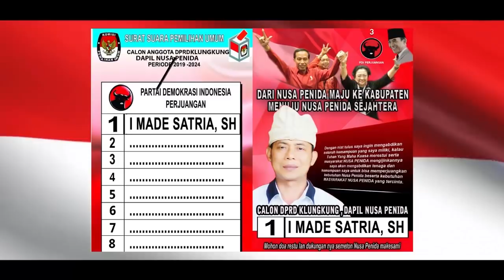Ray Peni _ I Made Satria - Klungkung Sejahtera Nusa Penida Berjaya _ Video Caleg 2019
Dengan niat tulus saya ingin mengabdikan seluruh kemampuan yang saya miliki, kalau Tuhan Yang Maha Kuasa merestui serta masyarakat Nusa Penida mengijinkan saya akan mengabdikan tenaga dan kemampuan saya untuk bisa memperjuangkan  masyarakat Nusa Penida yang tercinta.
-I Made Satria

calon DPRD Kabupaten Klungkungi dapil Nusa Penida